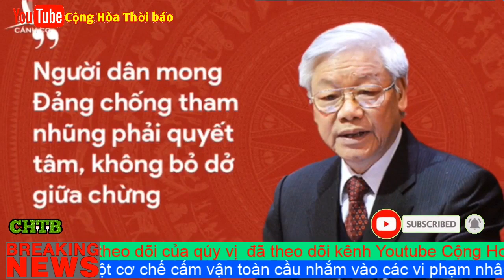Tổng Bí Trọng chán sống, Vuốt Râu Hùm vì Dám Kỷ Luật tay chân của Tập Hoàng Trung Hải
ông Trọng “chứng tỏ quá can đảm” VUỐT RÂU HÙM TẬP khi “sờ gáy Hoàng Trung Hải, Uỷ viên Bộ Chính trị, Bí thư Thành uỷ Hà Nội, người có đầy các mối quan hệ quyền lực.”

Ủy ban Kiểm tra Trung ương của Đảng Cộng sản Việt Nam thông báo ông Hoàng Trung Hải có vi phạm, khuyết điểm “đến mức phải xem xét kỷ luật” vào thời gian ông nắm chức phó thủ tướng và đưa ra ý kiến chỉ đạo về Công ty Gang thép Thái Nguyên, trang Thông tin Chính phủ cho hay hôm 9/12.

Ông Hoàng Trung Hải là phó thủ tướng từ tháng 8/2007 đến tháng 4/2016. Sau đó, ông giữ chức Bí thư Thành ủy Hà Nội từ đó đến nay. Ông cũng có chân trong Bộ Chính trị đầy quyền lực kể từ năm 2011 đến nay.

Cùng bị xem xét kỷ luật còn có Ban cán sự đảng Bộ Công thương, Ban Thường vụ Đảng ủy Tổng Công ty Thép Việt Nam – là tập đoàn mẹ của Gang thép Thái Nguyên; và một số quan chức trong đó có ông Vũ Huy Hoàng, cựu Bộ trưởng Công thương.

Kết luận của Ủy ban Kiểm tra Trung ương được đưa ra sau cuộc họp từ ngày 4-6/12 ở Hà Nội.

Ủy ban Kiểm tra Trung ương nói các ban và các quan chức kể trên đã “thiếu trách nhiệm, buông lỏng lãnh đạo, chỉ đạo, thiếu kiểm tra, giám sát, để Tổng Công ty có nhiều vi phạm, khuyết điểm nghiêm trọng trong thực hiện Dự án mở rộng sản xuất giai đoạn II – Công ty Gang thép Thái Nguyên (Dự án TISCO II), gây hậu quả rất nghiêm trọng, làm thiệt hại lớn tiền và tài sản của Nhà nước”.

Theo tìm hiểu của VOA, dự án TISCO II có quy mô đầu tư 8.104 tỷ đồng được Gang thép Thái Nguyên (gọi tắt là Tisco) thực hiện xây dựng từ năm 2008. Nhưng sau gần 10 năm xây dựng, hiện nhà máy rơi vào cảnh "đắp chiếu" cho đến nay. Trong khi đó, nhà thầu là Tập đoàn Luyện kim Trung Quốc (MCC) đã bỏ dở dự án và rút về nước.

Việc xem xét kỷ luật các quan chức cao cấp bao gồm ông Hải và ông Hoàng là một phần trong chiến dịch chống tham nhũng mạnh nhất từ trước đến nay do Tổng Bí thư-Chủ tịch nước Nguyễn Phú Trọng chỉ đạo.

Chiến dịch của ông Trọng đã kéo dài gần 3 năm nay, kể từ khi ông trở thành lãnh đạo cao nhất của Đảng Cộng sản.

Không đưa ra dẫn chứng cụ thể, nhà báo có bề dày kinh nghiệm hàng chục năm Lê Diễn Đức, hiện sống ở Mỹ, bình luận trên trang Facebook cá nhân hôm 9/12 rằng ông Trọng “chứng tỏ quá can đảm” khi “sờ gáy Hoàng Trung Hải, Uỷ viên Bộ Chính trị, Bí thư Thành uỷ Hà Nội, người có đầy các mối quan hệ quyền lực.”

Theo Thông tin Chính phủ, trang Facebook chính thức của nhà nước Việt Nam, Ủy ban Kiểm tra Trung ương nêu tên 15 quan chức khác cũng bị xem xét kỷ luật liên quan đến TISCO II, trong đó có Nguyễn Kim Sơn, Đặng Thúc Kháng, Mai Văn Tinh là các nguyên Bí thư Đảng ủy, nguyên Chủ tịch HĐQT Tổng Công ty Thép Việt Nam; các nguyên Thứ trưởng Bộ Công thương Lê Dương Quang, Đỗ Hữu Hào; và hai nguyên Phó Chủ nhiệm Văn phòng Chính phủ Văn Trọng Lý, Nguyễn Hữu Vũ.

Hồi cuối tháng 4 năm nay, nhà chức trách gồm Bộ Công an và Viện Kiểm sát đã quyết định khởi tố bị can, bắt tạm giam, khám xét nhà và cơ quan của 5 người dính líu đến vụ TISCO II.

Đó là các ông Mai Văn Tinh, nguyên Chủ tịch Hội đồng quản trị Tổng công ty Thép Việt Nam; Đậu Văn Hùng, nguyên Tổng giám đốc Tổng công ty Thép Việt Nam; Trần Trọng Mừng, nguyên Tổng giám đốc Công ty Tisco; Trần Văn Khâm, nguyên Chủ tịch Hội đồng quản trị, Tổng giám đốc Công ty Tisco; và Ngô Sỹ Hán, nguyên Phó tổng giám đốc, Trưởng ban Quản lý Dự án mở rộng sản xuất giai đoạn 2 - Công ty Tisco.

Những người này bị cáo buộc "vi phạm quy định về đầu tư công trình xây dựng gây hậu quả nghiêm trọng" căn cứ vào một điều khoản trong Bộ luật Hình sự của Việt Nam.

Ủy ban Kiểm tra (UBKT) của Ban Chấp hành Trung ương (BCH TƯ) đảng CSVN lại tiếp tục khuấy động dư luận qua việc xác định cần “xem xét kỷ luật” thêm một số viên chức cao cấp nữa (1). Đứng đầu danh sách mới nhất cần “xem xét kỷ luật” là ông Hoàng Trung Hải, Ủy viên Bộ Chính trị kiêm Bí thư Thành ủy Hà Nội và trong danh sách này còn có thêm hai nhân vật khác góp phần khắc họa: “Chỉnh đốn đảng” giống hệt một bộ phim và không thể dựa vào luật pháp hay điều lệ đảng để dự đoán hồi kết!

Theo UBKT của BCH TƯ đảng CSVN, sở dĩ họ phải đề nghị Bộ Chính trị “xem xét kỷ luật” ông Hoàng Trung Hải vì khi là Phó Thủ tướng, ông có “một số vi phạm, khuyết điểm” trong chỉ đạo thực hiện Dự án Mở rộng sản xuất giai đoạn hai của Công ty Gang thép Thái Nguyên (TISCO 2).

TISCO 2 hiện là một công trình bỏ hoang với nhiều đống sắt vụn sau khi ngốn khoảng 8.000 tỉ đồng của công khố. Không những không sinh lợi, TISCO 2 còn tạo ra khoản nợ khoảng 4.000 tỉ đồng và vào lúc này, mỗi tháng, công khố mất thêm chừng 40 tỉ để trả lãi cho các khoản mà TISCO 2 đã vay